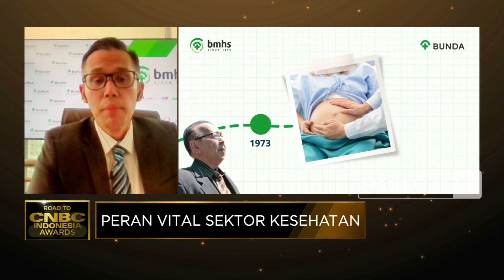Pendapatan 2021 Melejit, Ini Manuver Bisnis Bundamedik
Berita lainnya:
Klinik Bayi Tabung Morula IVF Siap Ekspansi Besar-besaran

CNBC Indonesia menggelar CNBC Indonesia Awards 2021 sebagai wujud apresiasi dan kinerja yang telah diraih para pelaku ekonomi dan dunia usaha sepanjang tahun 2021.

Pendapatan PT Bundamedik Tbk (BMHS) naik 94% YoY pada semester I-2021, menjadi RP 902,2 miliar. Apa saja lini bisnis yang menopang kinerja keuangan Bundamedik tahun 2021?

Simak dialog MonicaChua dengan Komisaris Utama Bundamedik Ivan Rizal Sini di CNBC Indonesia Award (Rabu, 27/10/2021) berikut ini. Terus ikuti berita ekonomi bisnis dan analisis mendalam hanya di